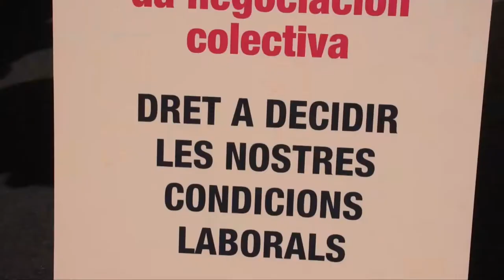Suso Seixo na manifestación do 5 de abril en Madrid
Intervención de Suso Seixo na manifestación do 5 de abril en Madrid, organizada polos sindicatos CIG, ELA, LAB, STEE-EILAS, EHNE, HIRU, CSC, IC e co lema "polo dereito a decidir as nosas condicións laborais e sociais".